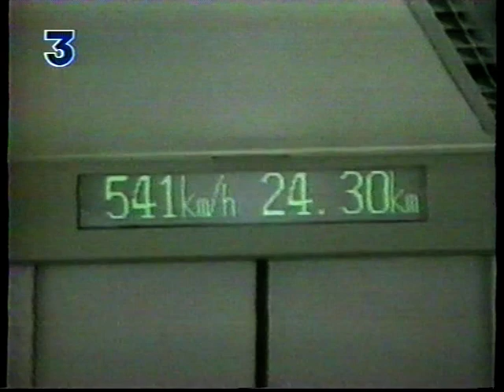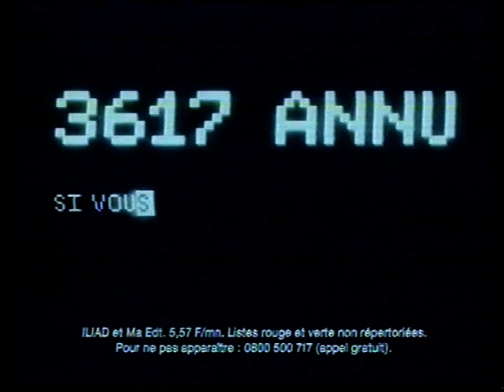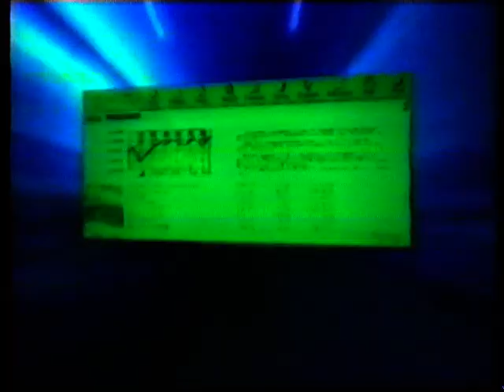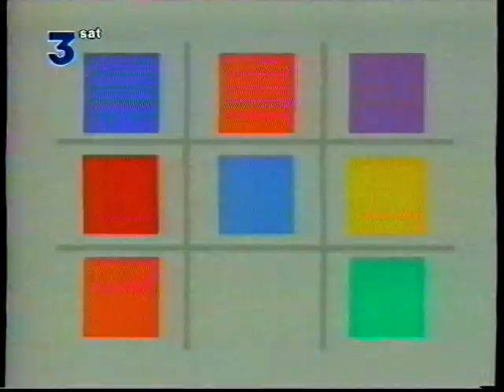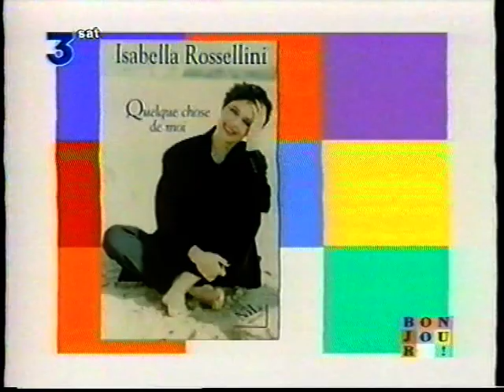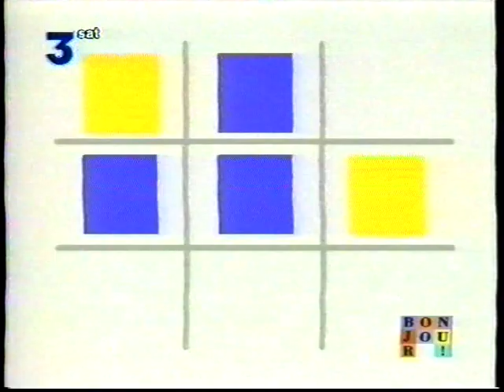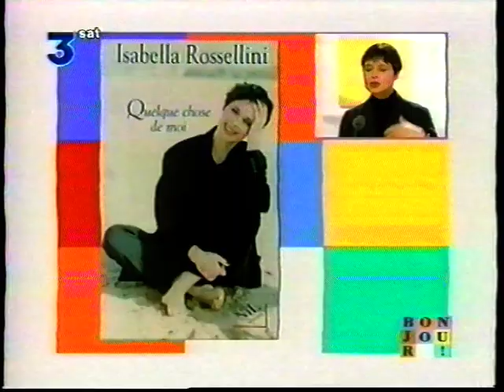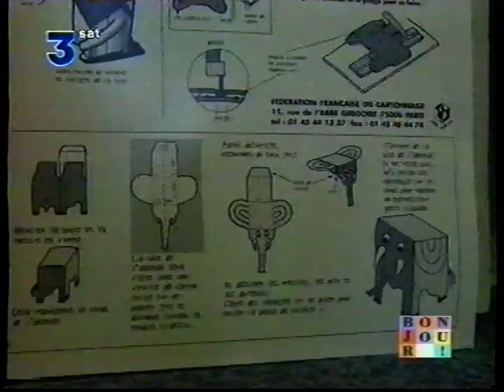France 3 - 15 Avril 1999 - Fin 12/13 + Début programme régionale "Bonjour!" (France 3 Alsace)